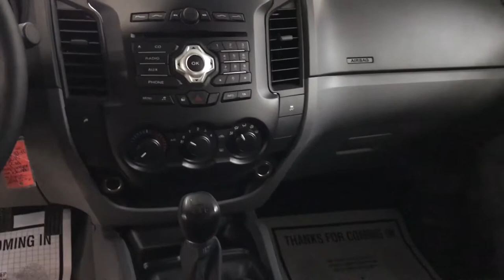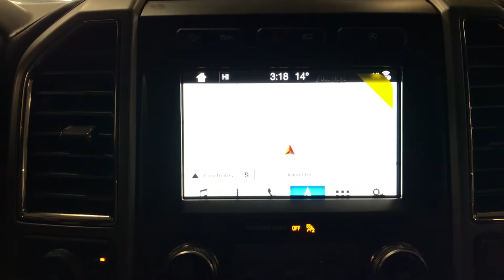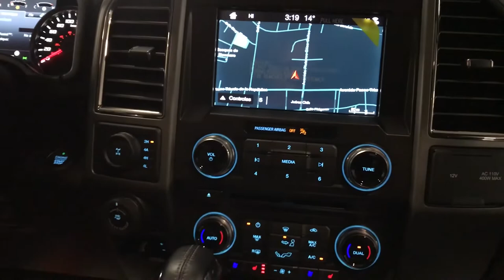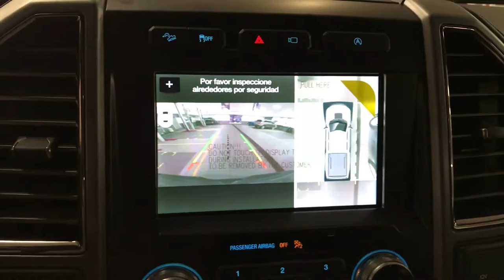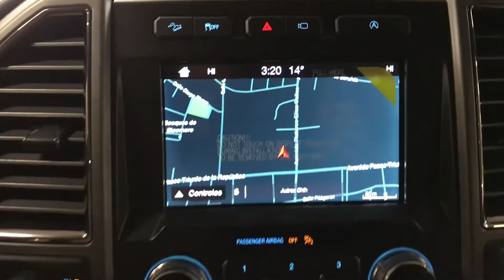$1290,000.00 pot la Ford Raptor 2019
Ford Raptor y Ranger 2019